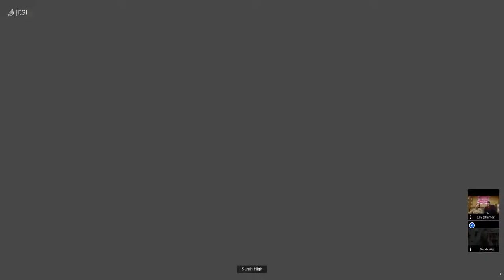The Future of Publishing with Bookshop (A People's Guide to Publishing)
For this week's episode of the People's Guide to Publishing podcast, Joe and Elly are interviewing (live!) Sarah High from Bookshop, the new online book retailer that is pointing the way to  successful online bookselling that supports independent bookstores as well as authors and publishers. We'll talk about bookselling during the pandemic, the future of books, and positive ways to make connections between books and tech.